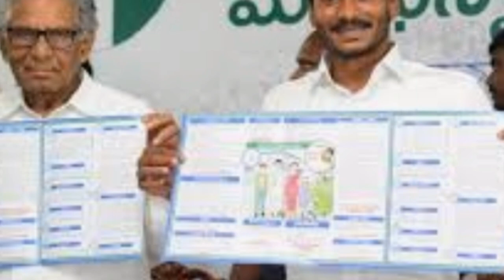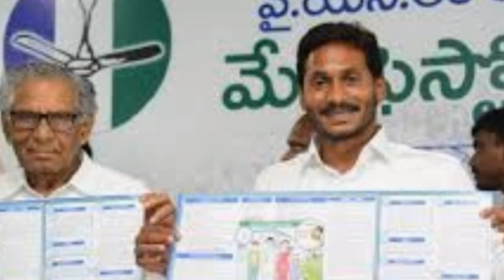AP డ్వాక్రా సున్నావడ్డీ తీసుకోవచ్చా ? లేదా ? Updates 2020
AP డ్వాక్రా సున్నావడ్డీ తీసుకోవచ్చా ? లేదా ? Updates 2020| Dwakra Loans Updates 2020